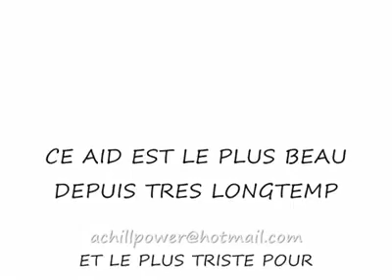معاك يا الخضرة ديري حالة